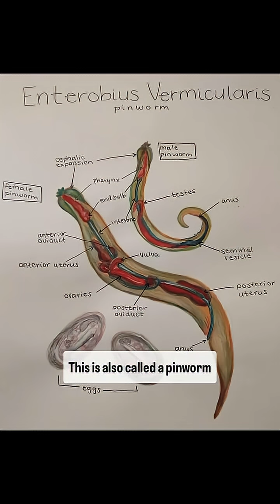Child itching in the bum - could be worms check description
On deworming days Govt advises to give single dose of albendazole 200 mg from 1 to 2 years age and  400 mg till 19 years age twice in a year - February and August.
For children upto 6 years it's better to crush the tablet and mix it in water or give the liquid composition.
Parents can choose their prefered time to give the dose. Ideally after a meal

NOTE: For simple stomach pain and not eating complaints albendazole may not help.

THE STORY OF THIS KID :
I took a few on a slide and examined them under the microscope.
The one visible was a female enterobius vermicularis which has the propensity to come out into the perianal area and cause anal itching.
Since these worms were visible and causing visible and difficult symptoms, I treated the sibling also with albendazole. I also advised parents to take a dose of albendazole to stop the spread cycle in the family.

Prevention : Advised them to follow hand hygiene and nail care.

Also warned to come back if symptoms recur as this is a recurrent disease.